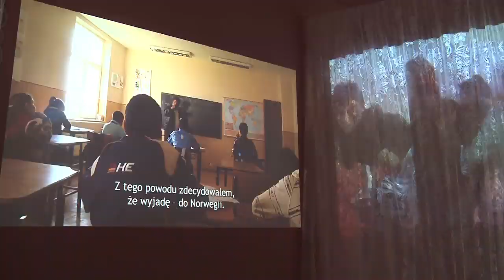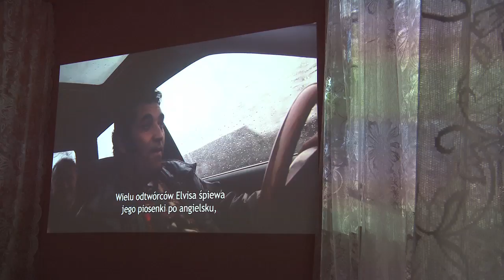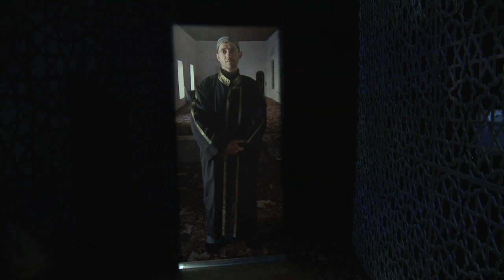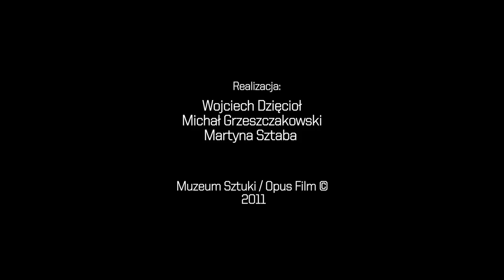Emotikon. Robert Rumas/Piotr Wyrzykowski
20 maja -- 3 lipca 2011
ms, Więckowskiego 36

Wystawa Emotikon składająca się z prac Roberta Rumasa i Piotra Wyrzykowskiego to podsumowanie wyprawy, jaką artyści odbyli na początku 2011 roku po krajach Europy Wschodniej i Azji Mniejszej. Odwiedzili Ukrainę, Turcję, Rumunię oraz Gruzję w poszukiwaniu emocji w miejscach zróżnicowanych geograficznie, kulturowo i estetycznie. Artyści niczym dwaj podróżnicy-dokumentaliści tropili bez specjalnego scenariusza miejsca i historie, nadając wyprawie aspekt socjologiczny i antropologiczny.

Tytułowy emotikon powstał z połączenia dwóch słów „emotion" i „console", gdzie konsola (klawiatura, ekran) jest nośnikiem emocji przekazywanych w tekście. Pierwszy emotikon, co ciekawe, powstał pod koniec XIX wieku. Obecnie wyraz ten oznacza cyfrowe symbole, znaki reprezentujące emocje i nastrój autora tekstu (SMS-a, e-maila itd.), charakterystyczne dla współczesnej komunikacji pozawerbalnej. Znaki te są symbolami twarzy ludzkiej, używają skrótu myślowego i graficznego jako nośnika ładunku emocjonalnego. Artyści skojarzyli funkcję emotikonu z funkcją, jaką miał dawniej fotoplastykon -- urządzenie do prezentacji pojedynczych fotografii, w którym mechanizm przesuwał co kilka sekund nowe obrazy przed wizjer. Według artystów, fotoplastykon kumulował emocje zapisane na prezentowanych przeźroczach. Urządzenie to wykorzystywało technikę fotografii stereoskopowej, która dzięki dwóm zdjęciom zrobionym z odmiennej perspektywy stwarzała iluzję przestrzeni trójwymiarowej. Fotoplastykony były jednym z elementów dziewiętnastowiecznej kultury wizualnej, na którą składały się pokazy latarni magicznej, panoramy, a później - kinetoskop i kinematograf.

Odniesienie do filmu jest nieprzypadkowe w kontekście tej wystawy: artyści, myśląc o aranżacji ekspozycji, spojrzeli na sale galeryjne z perspektywy ptasiej, dzięki której zobaczyli pomieszczenia jako poszczególne klatki celuloidowej taśmy filmowej. Każda sala stanowi oddzielną narracyjną całość, ale wszystkie sale oglądane razem staną się zmontowanym materiałem audiowizualnym. Jednak mimo tego, że struktura wystawy jest podporządkowana amfiladowemu układowi sal, nie ma charakteru linearnej narracji. Przeciwnie -- jest zbudowana na kontrastach znaczeń różnych emocji i temperatur.

Podobnie jak dawni autorzy fotografii wykorzystywanych w fotoplastykonach, którzy organizowali wyprawy do odległych krajów i dbali o aktualną kronikarską dokumentację wydarzeń, Rumas i Wyrzykowski wyprawili się w miejsca z pogranicza różnych kultur i cywilizacji, nie pomijając marginaliów cywilizacyjnych. Planowali stworzenie wystawy, która dzięki fotografiom, plikom dźwiękowym, dokumentacji wideo i obiektom stanie się wehikułem emocji i nastrojów: tych zgromadzonych w czasie wyprawy, i również tych na nowo budzących się podczas oglądania Emotikonu- zaskakujących zarówno samych autorów, jak i odbiorców.

Podróż artystów została zorganizowana między innymi dzięki uprzejmości Ambasady Turcji w Polsce.